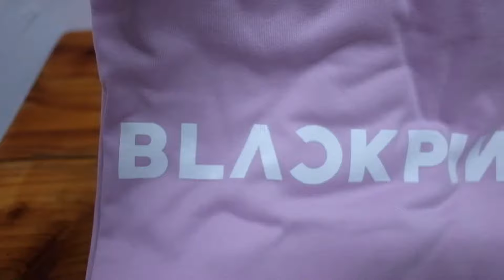[UNBOXING] "BLACKPINK TRIPLE COLLABORATION" LONG SLEEVE T-SHIRT [PINK]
Lilifilm Official (LISA'S YOUTUBE CHANNEL)

รีวิว เสื้อยืดแขนยาวคอลเลคชั่นพิเศษ สีชมพู

1. เป็นเสื้อคอลเลคชั่นพิเศษที่จำหน่าย จากการร่วมมือกันระหว่าง [BLACKPINK × SHEL'TTER × NYLON JAPAN] ร้านบอกว่าไม่มีre-stock
2. ใส่อยู่ในถุงพลาสติกใส
3. เสื้อมีแค่ Free Size เท่านั้น (ตัวใหญ่มาก ประมาณไซส์ L ผู้ชายก็ใส่ได้สบายนะ)
3. ผ้าไม่หนา บางแต่ไม่ถึงกับมาก เนื้อผ้านิ่มมากๆ (เนื้อผ้าดีกว่าของ ygeshop อะ)
4. เสื้อมีสกรีน
- เสื้อด้านหน้า = สกรีนโลโก้ BLACKPINK ค่อนข้างใหญ่(ขนาดประมาณรีโมทแอร์)
เสื้อสไตล์แบบใส่เล่นทั่วไปได้ มันก็เหมือนเสื้อที่ขายทั่วไปที่บางทีก็มีโลโก้ที่เราไม่รู้จักอยู่ แต่เราก็ซื้อมาใส่ อันนี้ก็เหมือนกัน...เราหมายถึงๆจะเป็นโลโก้ BLACKPINK แต่คนไม่รู้จักตัววงก็สามารถซื้อใส่ได้ มันเรียบดี(ไม่ใช้ฟอนท์แปลกๆแบบygeshop) คำว่า BLACKPINK ก็ดูเป็นคำที่เท่ดี ถ้ามองในแง่คนไม่รู้จักวงนะ โลโก้ขนาดพอดีกับเสื้อ
- เสื้อด้านหลัง = ไม่มีสกรีนอะไร
- แขนเสื้อด้านซ้าย =  สกรีนคำว่า BLACK กับ SHEL'TTER
- แขนเสื้อด้านขวา = สกรีนคำว่า PINK กับ  NYLON

ซื้อได้ที่ / Available Now!!!